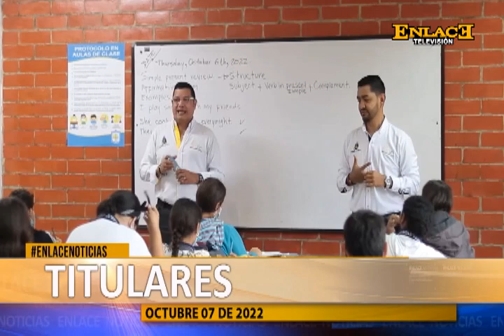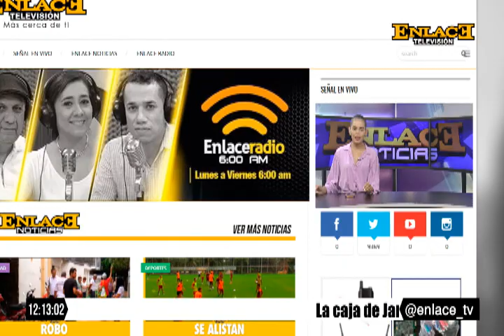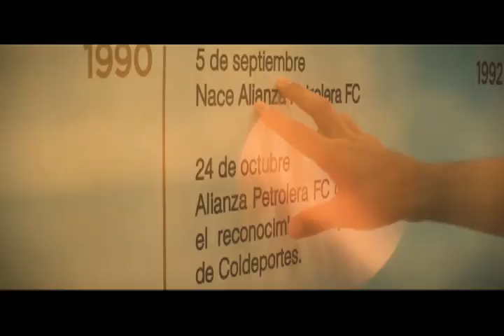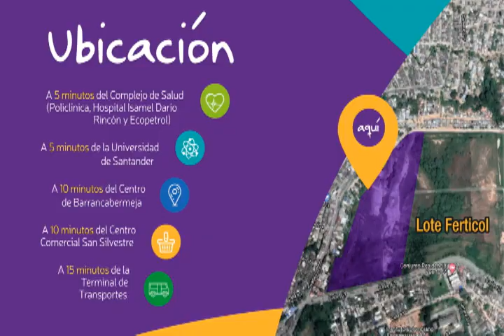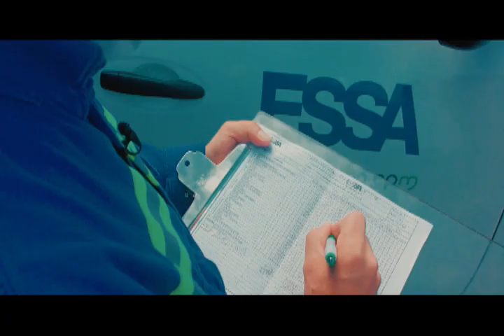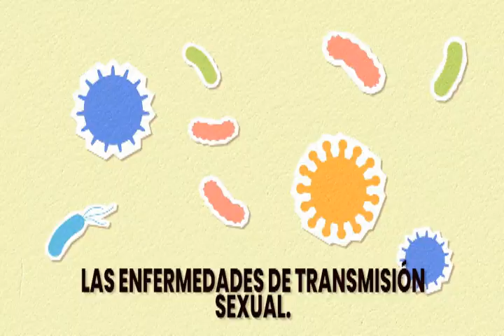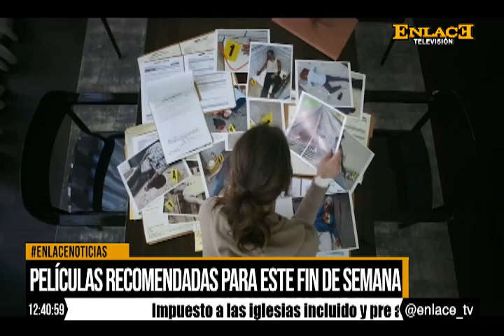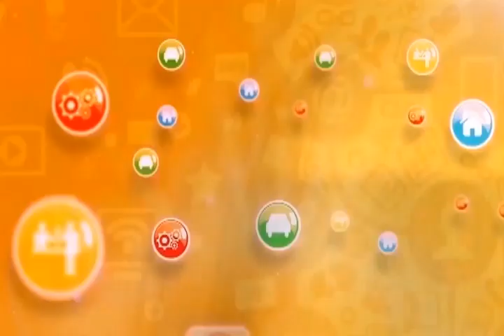EmisiónCompleta Enlace Noticias Medio dia 07 de octubre de 2022 video 09